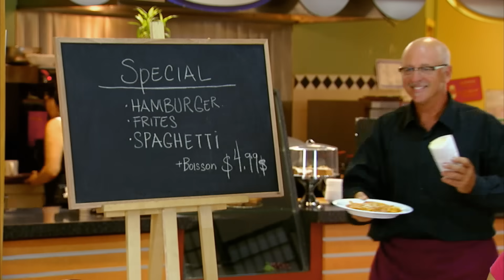Girlfriend Pranks Boyfriend| Just For Laughs Gags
This is just too funny! Can you imagine doing this to your partner? This is just too funny!